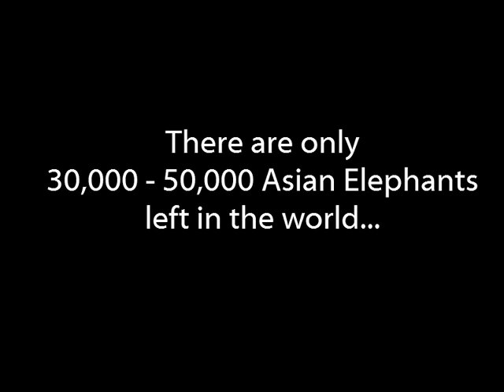Ruthie and Emily 2008 asian elephants Buttonwood Park Zoo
This is a compilation of photos taken over the summer at Buttonwood Park Zoo in New Bedford MA of Ruthie a 50 year old asian elephant and Emily a 44 year old asian elephant.